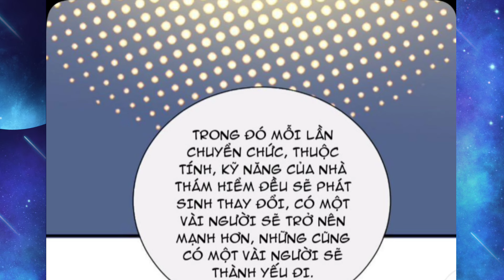Tập 3| Quái Vật Xâm Chiếm Trái Đất | Ta Thức Tỉnh Chức Nghiệp Ẩn| Trở Thành Mệnh Luân Chi Chủ